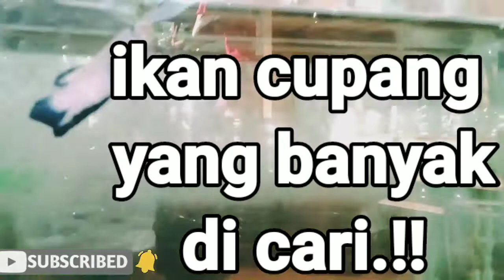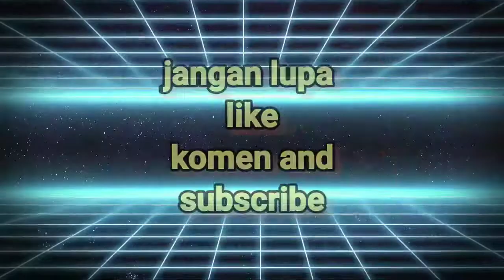Ikan cupang yang sering diminati para suhu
asalamualaikum wr.wb

trimakasih yang sudah mendukung chanel ini sampai sejauh ini
dividio kali ini ingin sedikit berbagi info ikan cupang yang diminati

saksikan vidio nya
jangan di skip skip